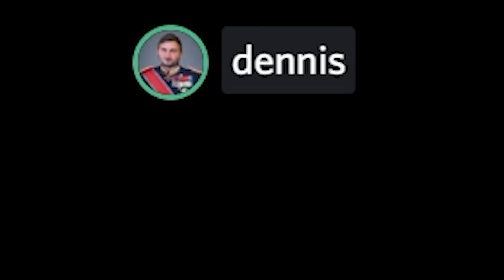Among Us, men jeg sverger på Otto at jeg ikke er imposter (10.000 IQ plays)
Takk til Otto og Randulle!!

◾ Anbefalt aldersgrense: Tillat for alle